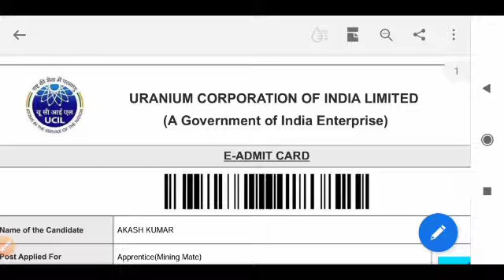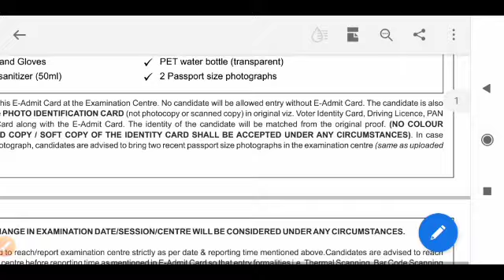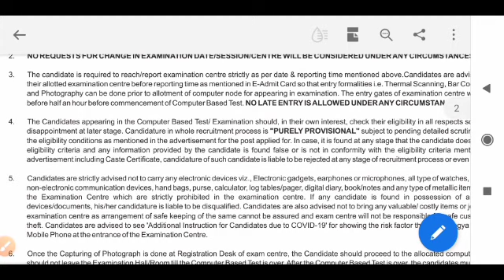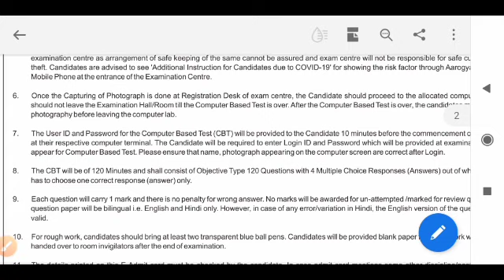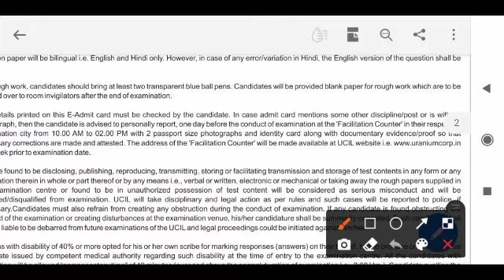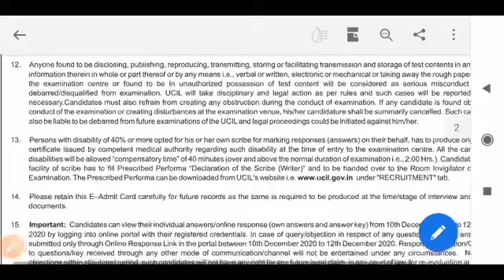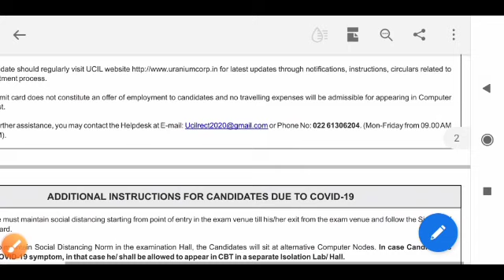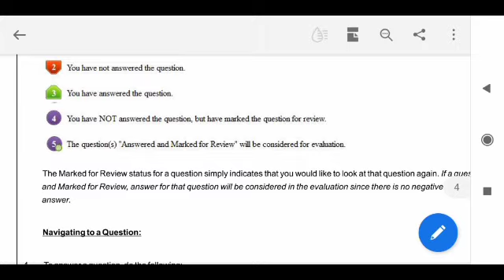Ucil E Admit कार्ड।।Ucil Admit Card के साथ और क्या क्या लेकर जाए।।Ucil Cutoff।।Ucil Safe Score।।Ucil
Ucil Exam date को लेकर बहुत बड़ी न्यूज़।।Ucil Exam 2020।।Ucil Professional Knowledge।।Ucil Exam।Ucil
Ucil Professional Knowledge Questions For All Posts।Ucil Mining Mate Professional KnowledgeQuestions
Ucil Previous Year Question Paper।।Ucil English 2020।।Ucil Previous Year Paper English।।Ucil English
Ucil।।ucil Lab Assistant।।Ucil Laboratory Assistant Questions।। ucil Professional Knowledge Question
Ucil।।Ucil 2020।।Ucil Maths/Reasoning/English/Gk Questions।।Ucil Professsional Knowledge Questions।।
Ucil।।Ucil 2020।।Ucil Professional Knowledge Syllabus।।Ucil Mining Mate Syllabus।।Ucil Syllabus 2020

👉ucil Best Group Whatsapp Group

👉 Maths New Questions

imWu

Ucil Exam 2020
Ucil 2020 Professional Knowledge
Ucil Professional Knowledge Questions
Ucil Professional Knowledge 2020
Ucil 2020 Gk
Ucil Maths
Ucil Reasoning
Ucil English
Ucil Questions
Ucil English 2020
Ucil Questions
Ucil 2020
Ucil 2020 Professional Knowledge Questions